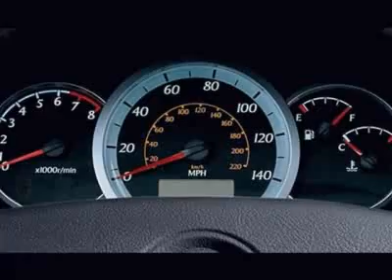2006 Suzuki Forenza Sedan - Charleston, SC